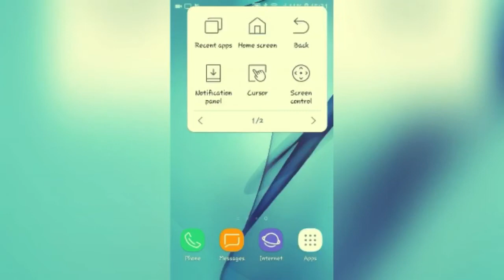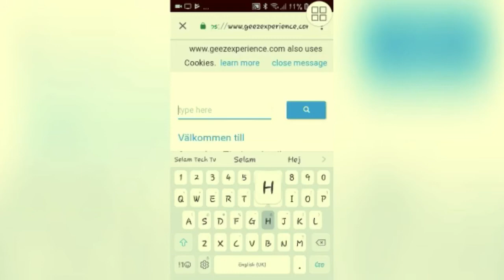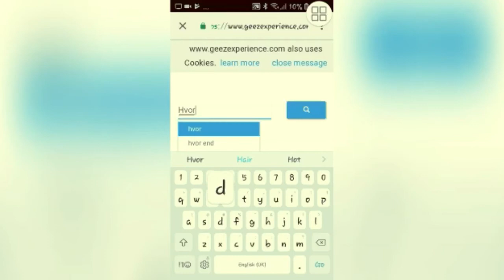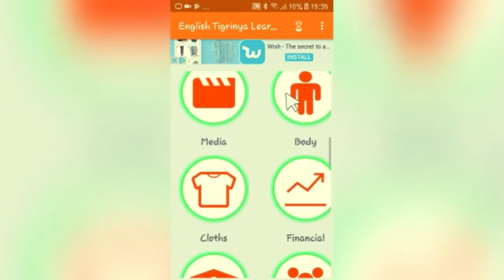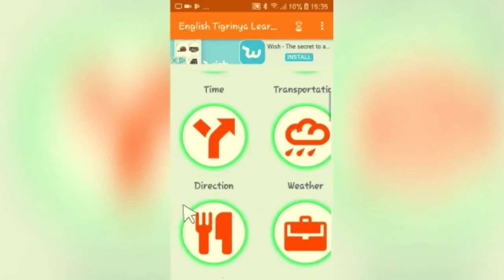Selam Tv - New Eritrean Tech | ባዕልካ/ኪ ተምሃር | 2018 [official Tech Video]